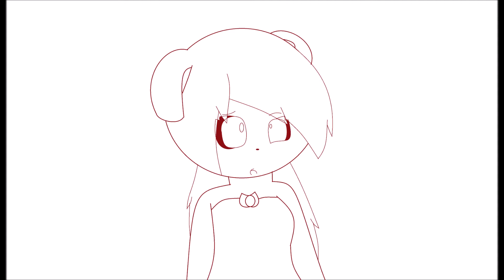Kitty playing flash money (ft. Nat)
Just a quick goofy thing i made XD
I just want to add Nat cause I feel like she haven't been all of my videos that much and pllllllllllllllz don't ask me why she is in a dress cause I have no clue either XD
If you watch Celebrity Family Fued then you know who this perosn is but if you don't: here's the audio